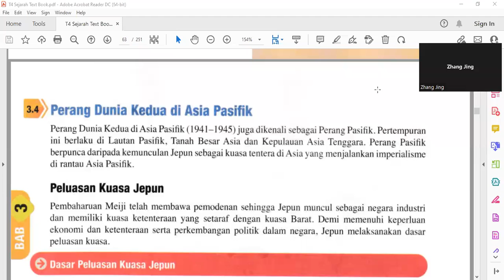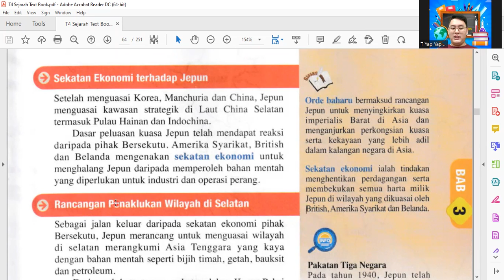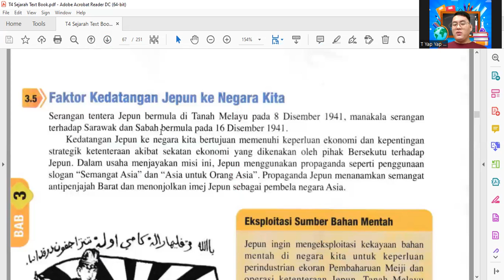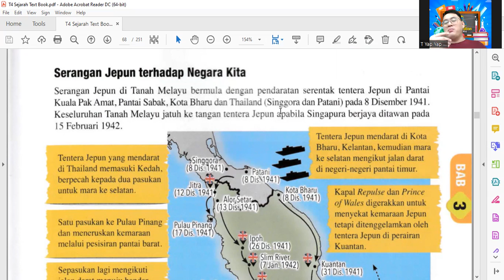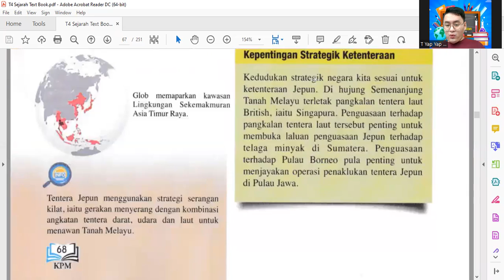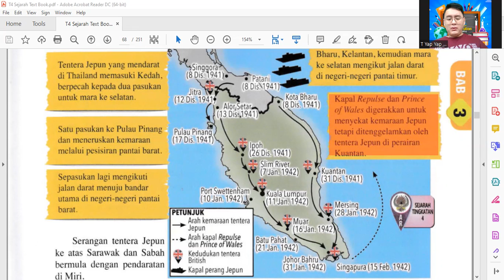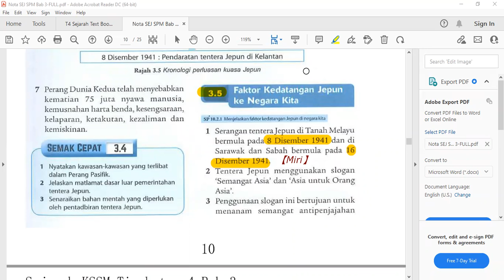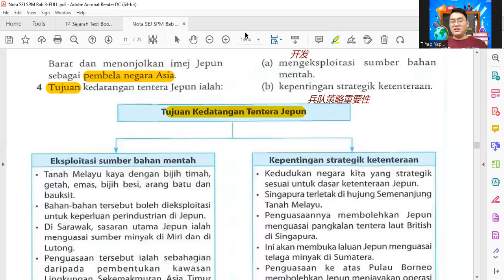8 T4 Bab 3 Konflik Dunia